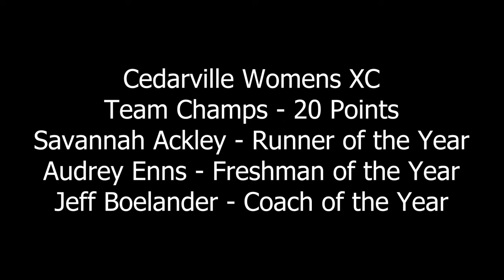GMAC Championships Cedarville 2022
Cedarville Mens and Womens Cross Country takes on the GMAC Championships. The Men place 3rd and the Women take home the 1st place trophy. Special shoutout to Savannah Ackley - Athlete of the Year, Audrey Enns - Freshman of the Year, and Coach Bo - Coach of the Year